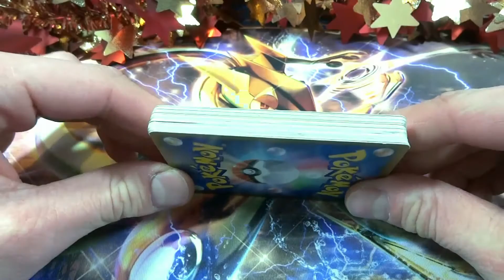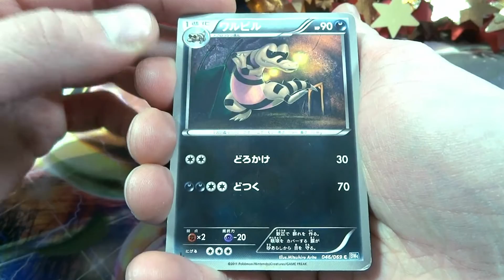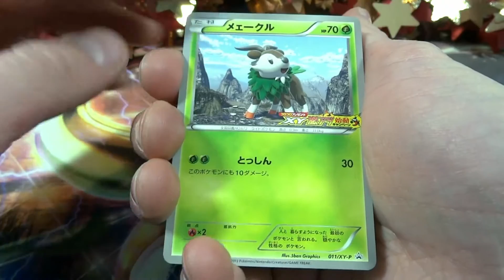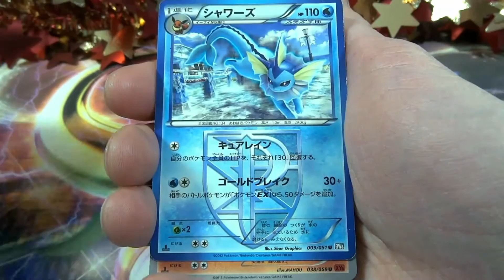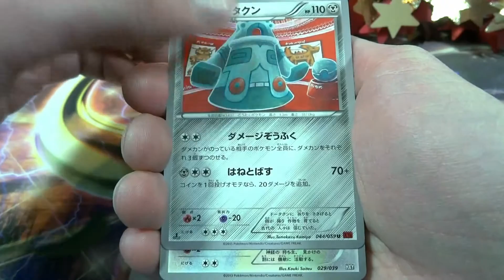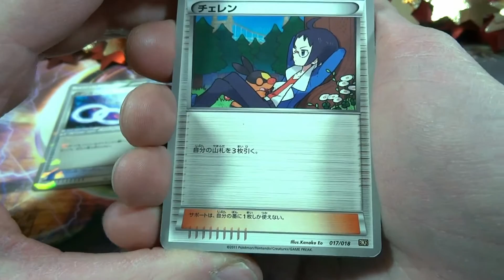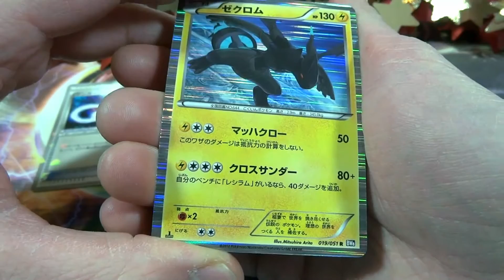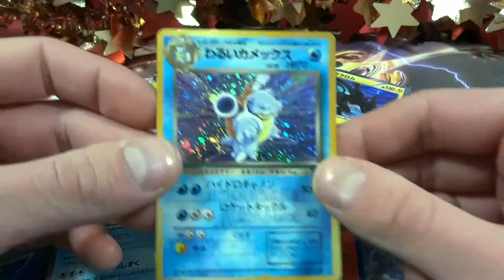Calendrier de Lavanville #12 - La Team Rocket est de retour!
Tout le mois de décembre c'est le calendrier de l'avent Pokémon!
Tous les jours jusqu'à noël on s'ouvre un booster Pokémon qui provient du Japon! (Booster Pokémon d'occasion qui provient d'un magasin japonais de produits d'occasion).
Chaque booster contient 35 cartes venant de tous les blocs du TCG Pokémon (de Wizards à XY) et pouvant contenir EX, holos, etc...

J'espère que cette ouverture va vous plaire!

~AbsoLucario~